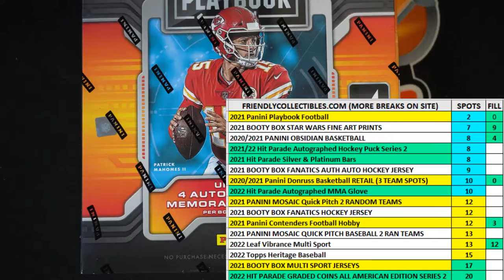2021 Panini Playbook Football FILL A ID 21PLAYBOOKFB111